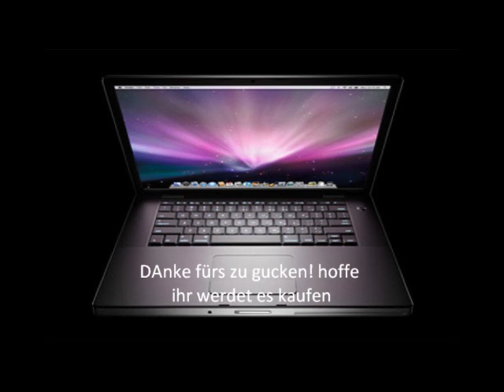Macbook Pro-Trailer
Kauf jetzt das MAKBOOK PRO für nur 1500€ (Genaure angaben siehe Video)